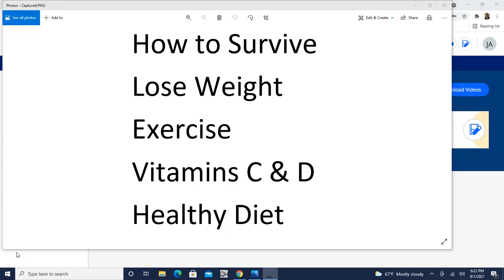Surviving COVID 19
How to Survive COVID-19